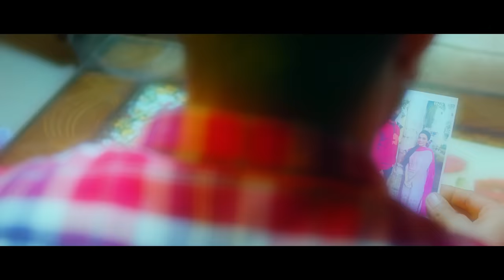Sukoon - Karan Sandhawalia | JT Beats | Yaar Jigree Kasooti Degree - S2 | Latest Punjabi Song 2020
Sukoon not only describes the pain of separation of a loved one but it’s also about to change that we have to make in ourselves.  Here we present you SUKOON by Karan Sandhawalia with melodious music by JT Beats.

Download “Garena Free Fire” the Best survival Battle Royale on mobile

Vocal/Lyrics: Karan Sandhawalia (Insta: @karansandhawalia)
Mix Mastering: BPM Singh (Insta: @bpmsingh_mixes)
Tabla: Tabla Fusionist Ravneet (Insta: tablafusionist)
Cinematography: Gagan Sarao
Editing: Rabby Tiwana & Gursimran Thind
Colorist: Prince K Makkar
Poster Design: Mehnge Bande

Starring: Karan Deol, Karan Sandhawalia, Pawan Johal , Jagmeet Kaur , Akash Sandhu, Mandeep Singh, Haran Jandhie, Greesh Bhatt, Sahib Virk, Gurpyar Singh, Dr. Charanjeet Kaur and Rang Harjinder.

YJKD Season 2 Crew:
Cinematography: Gagan Sarao
Co-writers: Bhindi Tolawal, Paramveer Sharma & Angad Sadana
Dialogues: Bhindi Tolawal
Executive Producer: Sukhjinder Singh
Chief AD: Angad Sadana
Asst. Director: Mohit Kapoor
Camera Assistants: Paramveer Sharma, Baldeep Singh Sidhu, Gurtej Sarwara & Mohit kapoor
Casting Director: Sukhchain Singh
Set Designers : Laddi Sangtiwala & Bhavya Chhabra
Costume Designer: Avinash Shukla
Production Manager: Amrinder Laddi
Production Assistant: Pawandeep Singh
Makeup & Hair: Harwinder Harry
Follow Yaar Jigri Kasuti Degree:-

Sukoon Lyrics:
Jgah badal badal k sukoon labda yann..
Yadaan khehda nai shadna kyo bhajda yann..

Ikko thaan te tikk jaa mann v tikk jauga.
Holli holli hassna fer ton sikhh jaugaa...
Kar lai mann nu holaa uchi ro ro k...
Athru kad lai kyo akhaan nu dabdan yann...

Dil da khed eh bhole panchiya palle nai paina..
Jo haiga tere kol oh sdaa nahi rehnaa...
Shad de hadaa krna hun tu rabb agge ...
Ohne nai aauna kyo jholli add da yann...

Jagah badal badal k sukoon labda aann..

Chand ku yadaan palle reh gyian..reh gyian tasveeran ni.
Tann te hun tan hijjar reh gya...na kam aaundiyan leeran ni...
Fr mann nu samjauna eh tere lekh c...
Zindgi jee la kyo sahaan nu shad da yann...

Jagah badl badl k sukoon labda yann..

Ohde hath shadde te meri kallam ne bah c faddh lyi.
Adih raat nu gusse de vich kappi mej te dharr lyi...
Tu hun chooda paa k kise nal jachdi ain...
Kallam kappi nal Sandhawalia fabdaa aa...

Jgah badl badal k sukoon labda yann..